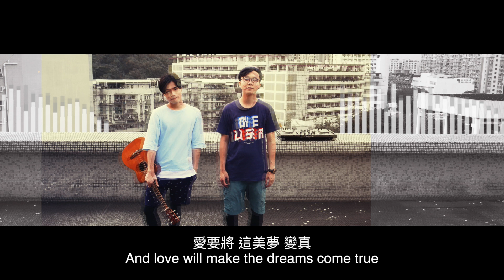Yodel Day(約德爾日)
Yodel Day by Cantonese :)

Originated by Excellent Soo
English lyrics by LayDee Kinmee
Cantonese lyric by South2
Singer by Sean pang@South2